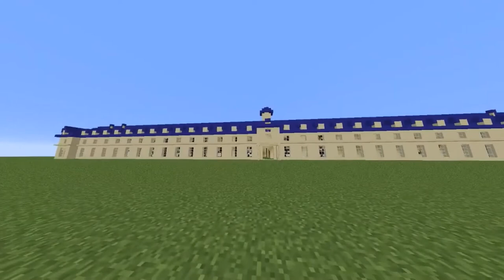Hideki Tojo Project